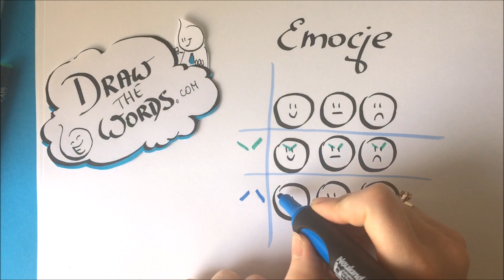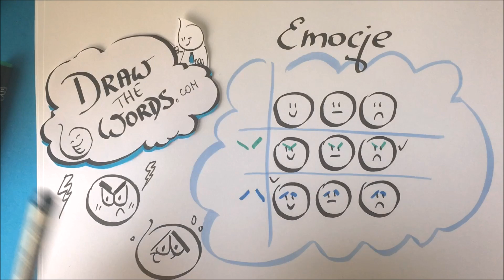Jak narysować emocje